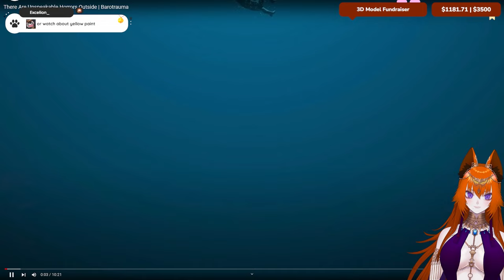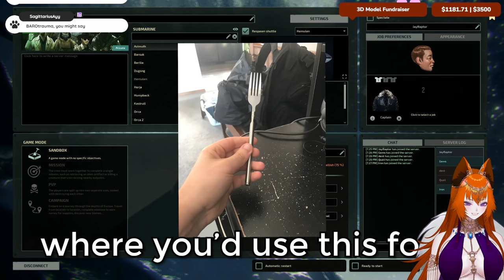BAROTRAUMA! There Are Unspeakable Horrors Outside | RubixRaptor Reaction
Let's just say I love Barotrauma and RubixRaptor does it justice.